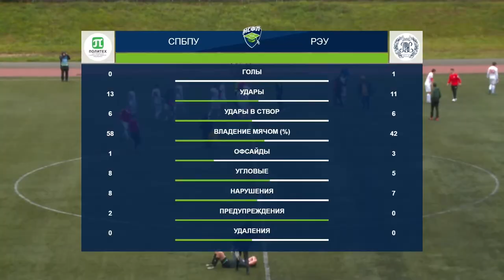СПбПУ (Санкт Петербург) – РЭУ (Москва) l обзор матча l 19.09.2022